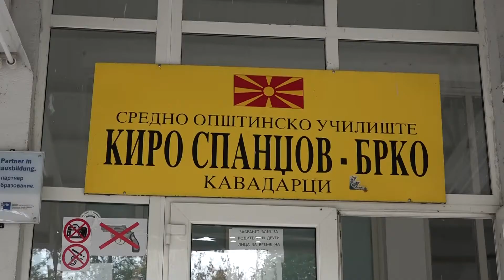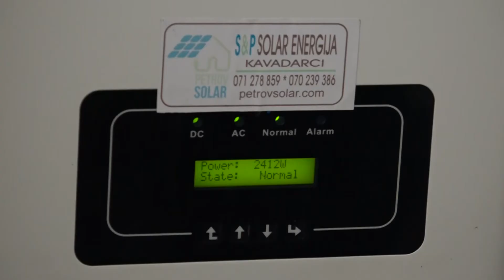Фотонапонска централа донира ротари клуб Кавадарци за СОУ „Киро Спанџов Брко“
Фотонапонска централа  доби СОУ „Киро Спанџов Брко“ Кавадарци, донација од Ротари Клуб Кавадарци. „За децата на Кавадарци“ е насловен проектот кој ротари клубот во изминативе 11 години е насочен кон подобрување  на условите за живеење во локалната заедница.